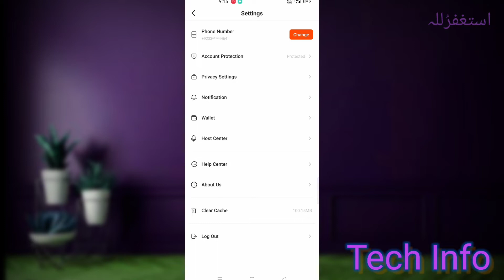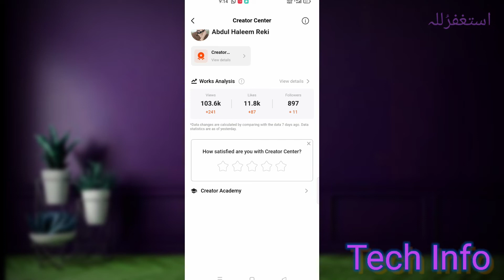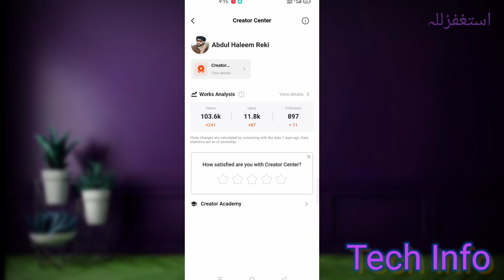Snack video viral Trick || trick viral 2022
Hi.
I am abdul haleem Reki welcome Tech Info YouTube channel...

Join my What's app.
Let's chat on WhatsApp! It's a fast, simple, and secure app we can use to message and call each other for free.

Phone number..

Abdul haleem Reki..

How to eran money from online apps and Sites...
How to use live hosting apps...

This channel is all about technology information ℹ️.